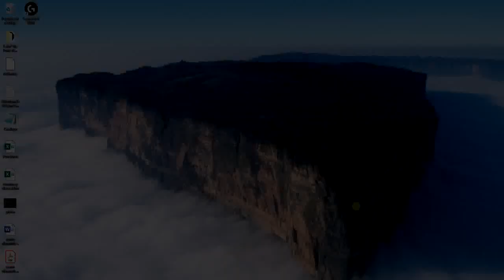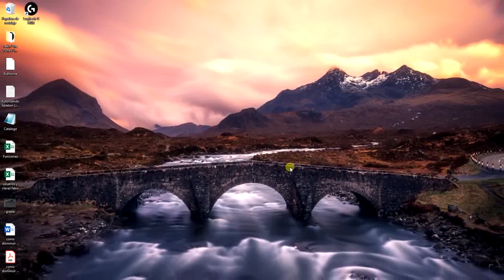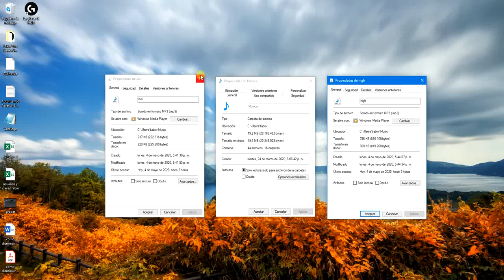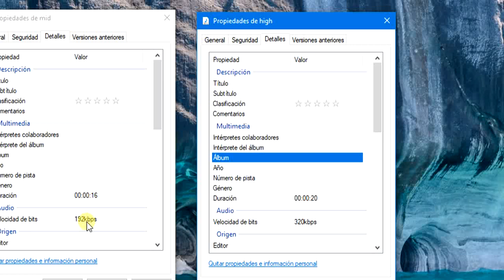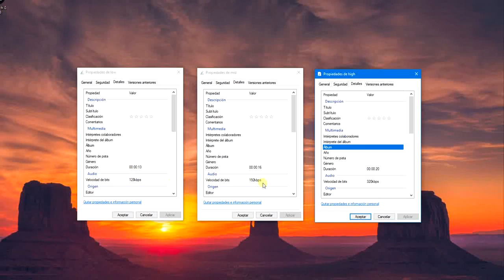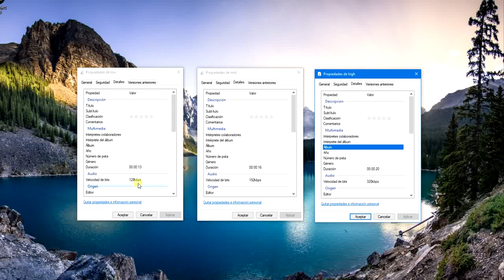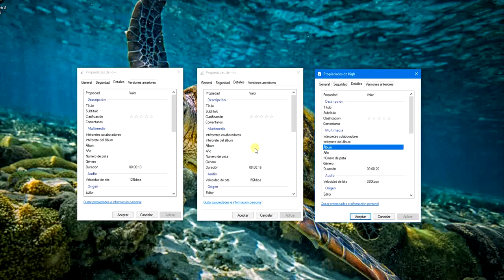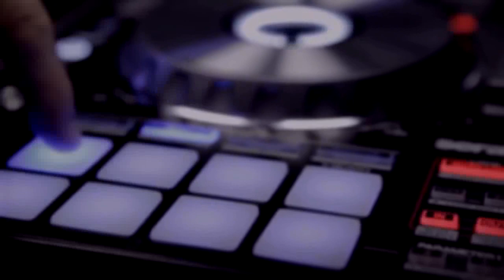calidad de grabación en virtual dj 2020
aprende a grabar con virtualdj